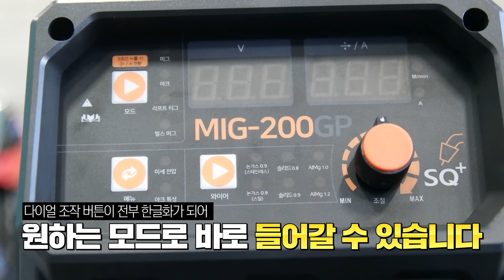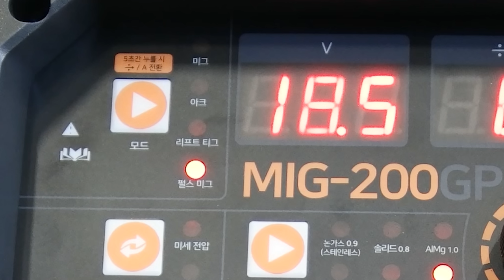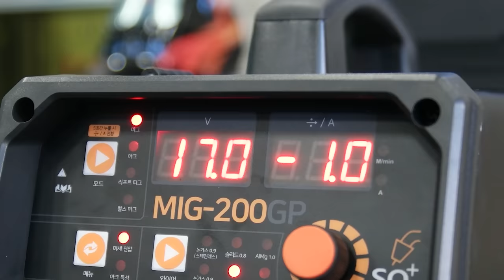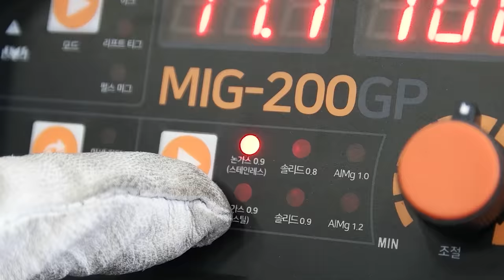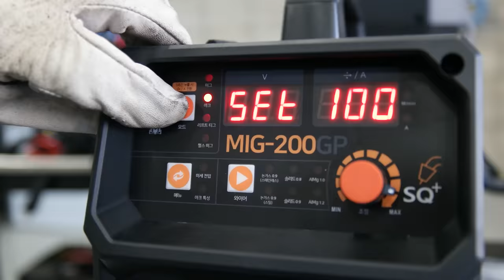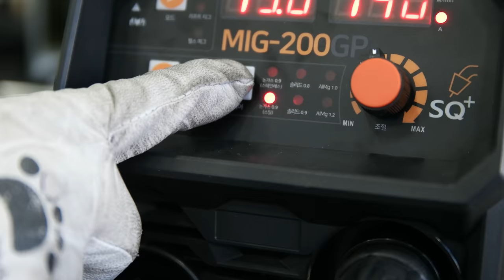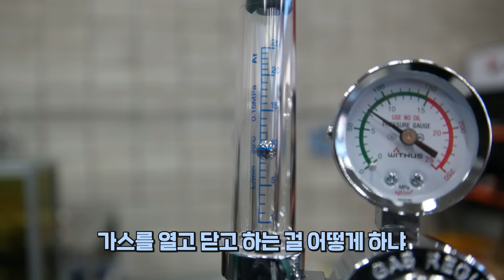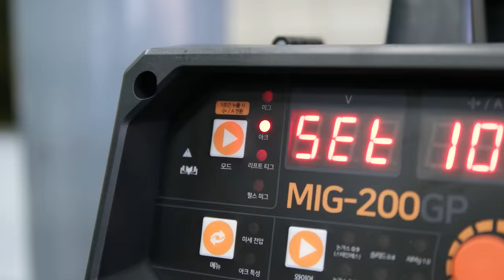6가지 기능이 하나로?!누구나 쉽게 바로용접가능?!사용하기 편리한 논가스 용접기 이보다 더좋을순 없다?!알곤 펄스용접 알루미늄 스텐용접 CO2 티그 용접기추천 최고스펙#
구매링크
MIG-200GP

안녕하십니까 공구브라더스 입니다~

2년전쯤 200A스펙의 괜찮은 논가스용접기 MIG-200GB모델을

한번소개시켜드린적이있었는데요, 이번에

크기는 1/2로 무게도 1/2로 작고 컴팩트하게 신제품이

출시가되었다고해서 직접한번 사용을 해보았습니다,

200a스펙으로 5kg 와이어1kg 와이어 둘다장착이가능하였고,

알곤용접, CO2용접, 논가스용접, 알루미늄 용접, 스텐용접,

펄스기능까지,

논가스용접기중 가장 완벽한 제품이 아닐까 싶었습니다~

새롭게출시한 스텐레스 와이어(용접봉)도 너무 신기했었구요~

기존 100A급의 논가스용접기를 가지신분들도 이제 스텐용접을

하실수가있게되었습니다,

평소에 괜찮은 논가스 용접기를 알아보고 계시는 분들께 오늘영상이

조금이나마 도움이 되었으면좋겠습니다,

이벤트기간 6월30일까지~